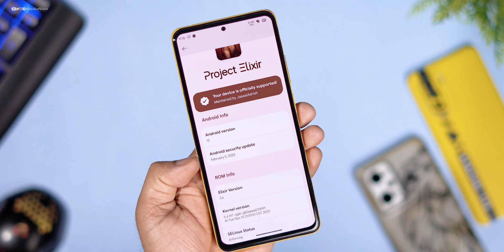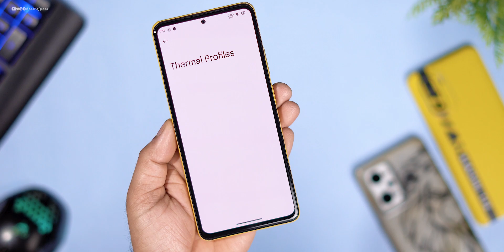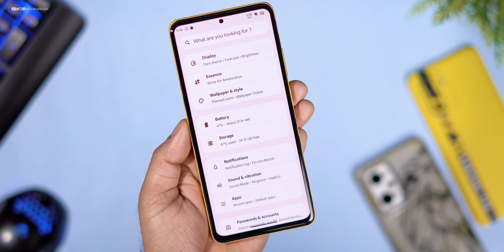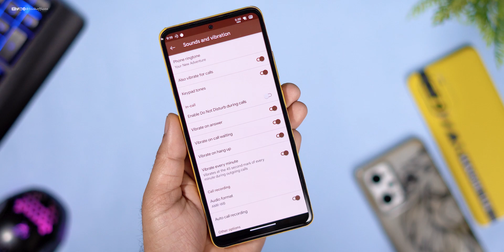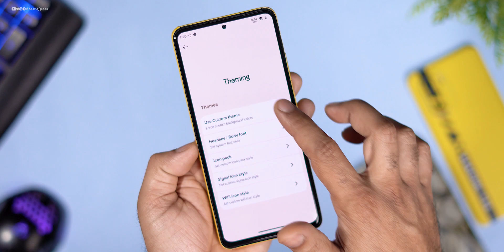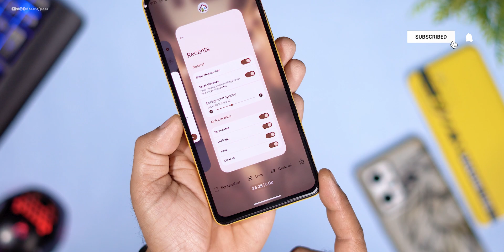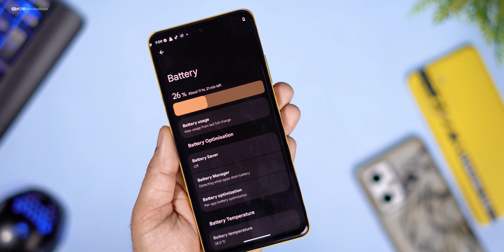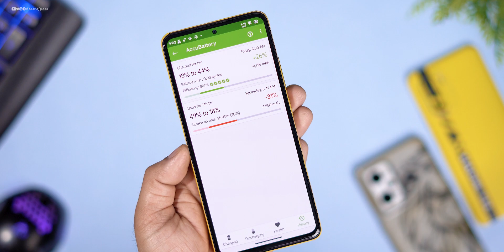INSTALL Project Elixir v3.6 on Poco X4 Pro/ Redmi Note 11 Pro+, Smooth Ui, 90Fps gaming, Performance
⚡⚡ Download Link ⚡⚡
Project Elixir v3.6 - Official | Android: 13
Credit - @jaswal_ashish11

😎 How to Flash / Install MIUI 13 Fastboot ROM on Any Xiaomi Phone : Full Guide 2022| HINDI

Cheers 😉